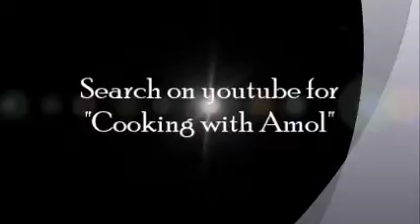Prakash talking about Cooking With Amol Watch full episode on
beow are the links of equipment i use in my kitchen.

food processor

Oven i use

vegitable choppers

chillie cutter

Vegetable Slicer

fruite juicer

Hand mixer for curd & eggs

Tandoor chhanni

Grill toaster

Charcoal Barbeque

BBQ sticks /kebab sticks

Brush Set - For applying butter

kitchen Apron

Wooden spoon set

idli cooker